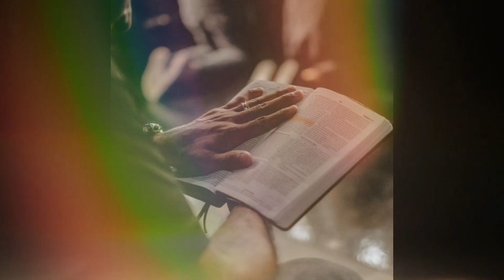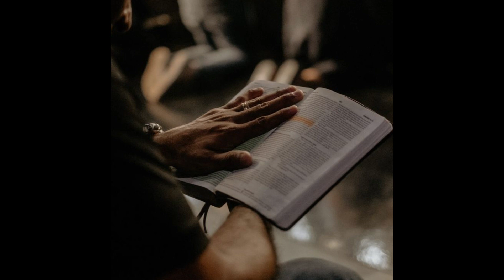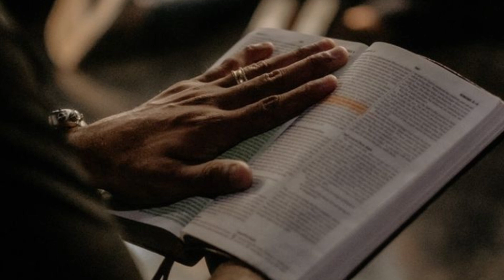LEVANTEMONOS LLENOS DE ESPERANZA | Mt 2, 13 - 23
Quienes deseen apoyar el servicio de formación de Koinonia Juan Bautista con una ofrenda voluntaria pueden enviar su apoyo financiero a::
KOINONIA JOHN THE BAPTIST OASIS OF BRIDGEPORT CO.